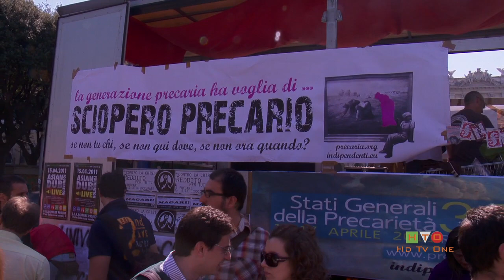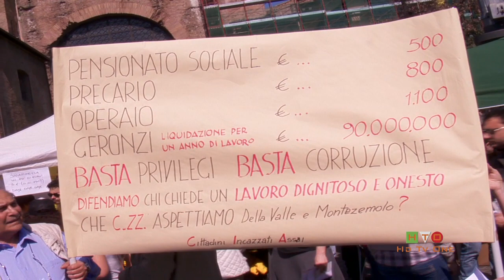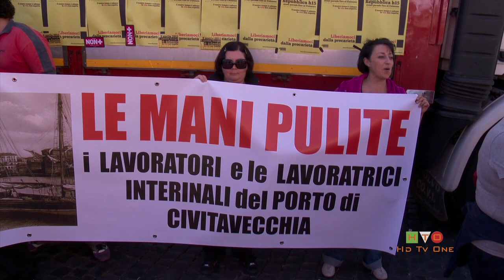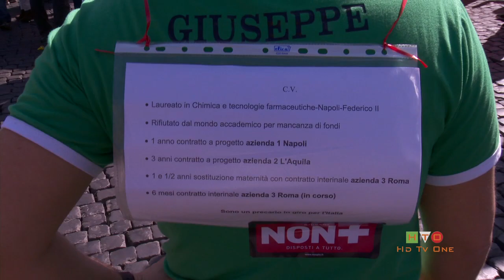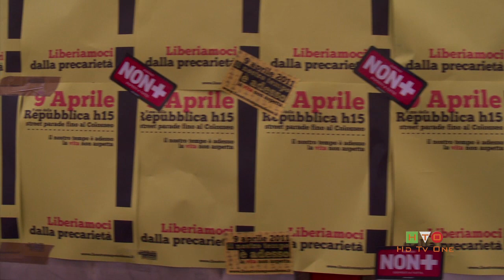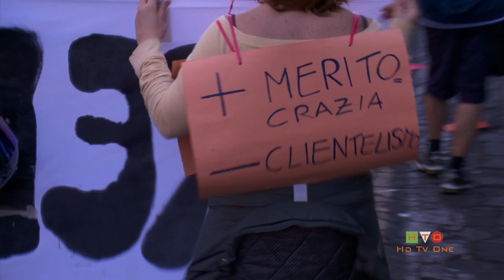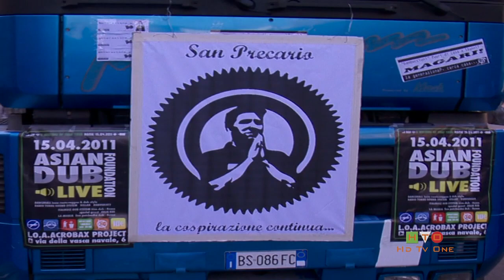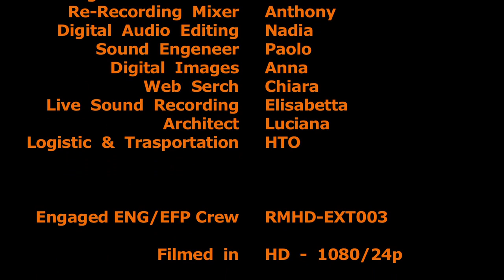Il Nostro Tempo è Adesso - La Vita Non Aspetta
Rome, April 9th 2011 is a day were people from all over Italy who do not have a continuative work get together to protest against the Italian Government because do not put any resource in solving this problem.
The Parade has been organized and managed by "Il Nostro Tempo è Adesso"
It has been a colorful, noisy and peaceful parade trough Center Rome streets with the participation of any category of worker of any sector of Italian's productive life.
Few big truck carried among the path the music, kind of Ice-Breaker trough the conscience of the Parliament, in matter of fact, even personality from Italian political world as Rosy Bindi President PD, Nichi Vendola and Fabio Mussi of SeL, Susanna Camusso Secretary General of CGIL Union and many, many others among with artists of any cultural extraction.
What was impressive is the range age of the participant; you would image they were all young, just graduated from collage, but this is not true. There was mid age person who are in the same unstable condition as fresh graduated ones and they all get together to loudly deliver their dissatisfactions, concerns for the future for a professional life that do not guarantee the necessary stability to start their own life, to build their own family, to be able to pay the house loan.
They all have been defined as "BAMBOCCIONI" because they still live with parents, the problem, the real problem is that they do not have any other choice unless our government start for real to care about creating Jobs, investing on research, investing on the young generation because our future, the future of the entire Nation is in their hands.

We strongly encourage you all to visit IL NOSTRO TEMPO è' ADESSO Web and support the cause.